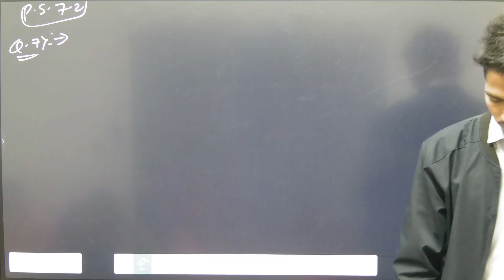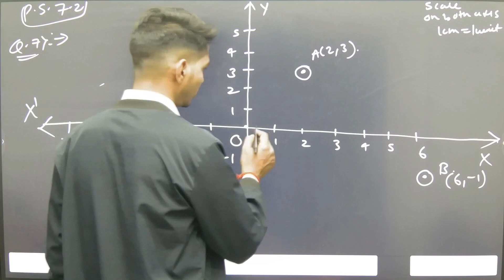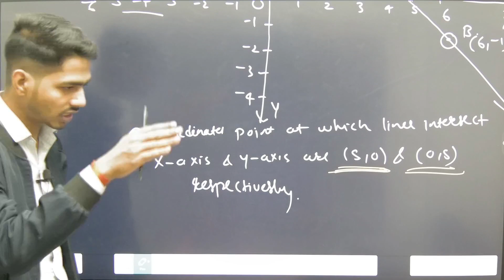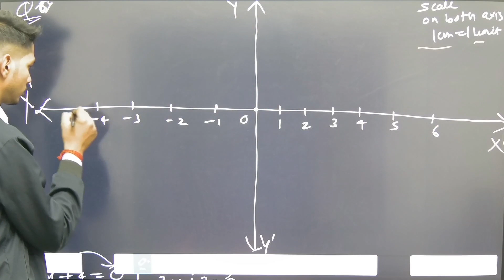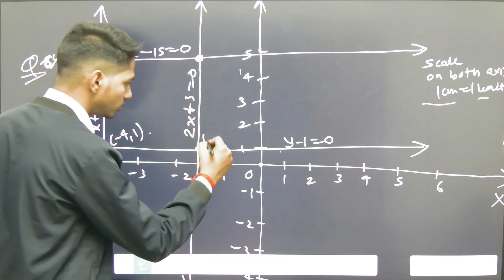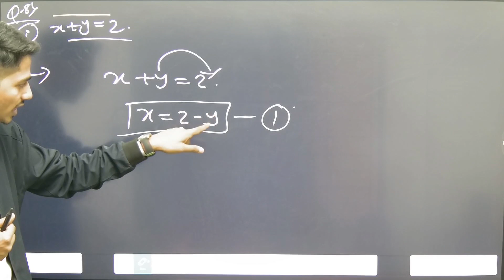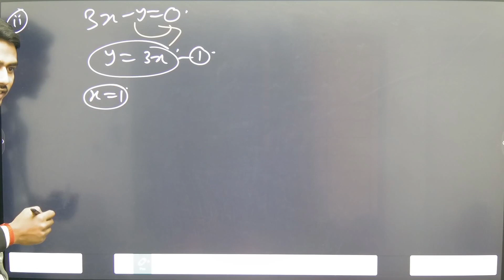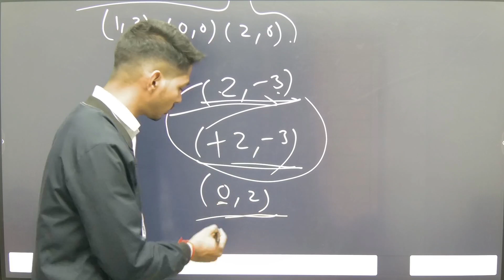C7L3 Co - Ordinate Geometry [Practice Set - 7.2 Q.7 to Q.9]